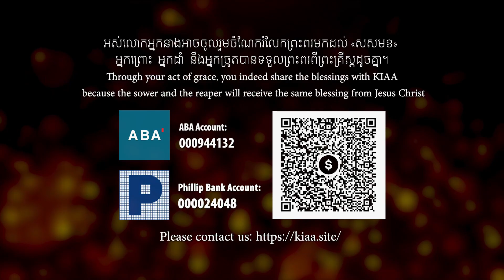ចូរស្រែកច្រៀងសរសើរព្រះអម្ចាស់ Let's Us Sing Praises To The Lord (Keep KIAA In Your Prayers)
These children and youth are the future of Cambodia, and we want to see them grow and thrive.We are proud of the achievements and progress of the children and youth who are living with us. They are receiving quality education and developing their skills and talents. And also at the KIAA house, they are learning about their culture, values and faith in the living God.
Please join us in praying for these children and for sponsors. Please also consider becoming a sponsor yourself or inviting others to do so. Your generosity and kindness will make a lasting difference in their lives.
Share in the blessings that come to your mission of "KIAA" because the sower and the reaper receive the same blessing from Christ.